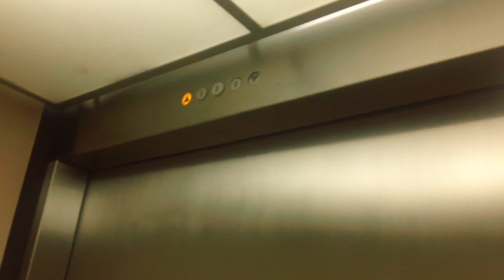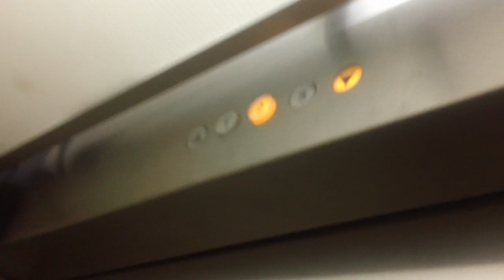Dirty! Schindler RT 300A Elevator At SureStay Plus By Best Western, Durham NC